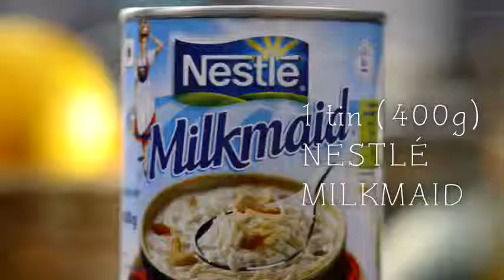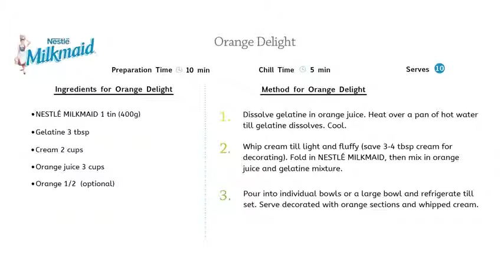Orange Delight.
When you just don't have enough time for overnight setting in the fridge or you don't want to use eggs, this orangey mousse with a vibrant burst of tangy freshness, is just perfect as a summer dessert. Enjoy it with our easy 3 step recipe!